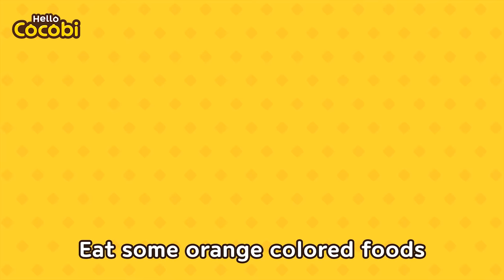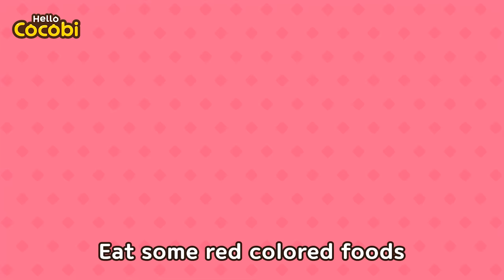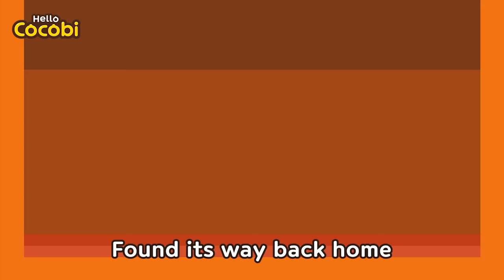Potty Training Song | Good Habits Songs Compilation | Nursery Rhymes for Kids | Hello Cocobi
Poo, poo! Use the toilet! 💩
Potty train with Cocobi! 🚽

Kids Dance, Music, Cocobi Songs, Popular Kid's Songs
Poo Song, Fart Song, Animal Song, Habits, Good Habits,
Learn Healthy Habits, Healthy Kids, Go to the Bathroom, Toilet
Daily Habits, Learn Habits, Potty Training,  Brush Teeth, Wash Hands, Healthy Food,
Love Song for Kids, Doctor, Hospital, Jobs Song, Johny Johny Yes Papa,
Rain Rain Go Away, Hickory Dickory Dock, Playlist for Kids, 1 Hour Compilation